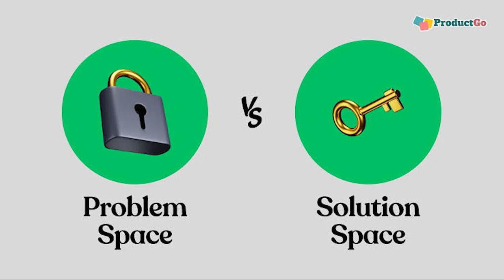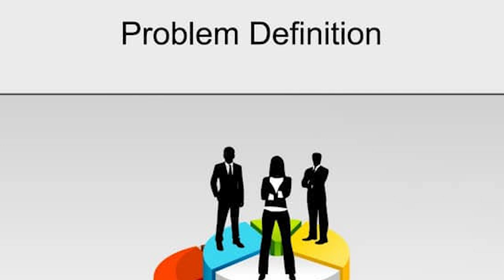Problem Solving Techniques (GROUP 2) - AI presentation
In this video, Group 2 explores effective problem-solving techniques with a focus on AI-driven solutions. 🚀 Whether you're tackling real-world challenges or looking to improve your critical thinking skills, this presentation covers essential strategies to approach problems logically and efficiently.

🔍 What You’ll Learn:
✅ What is Problem solving
✅ Problem space
✅ General Problem solving
✅ Stages of problem solving
✅ Problem Definition